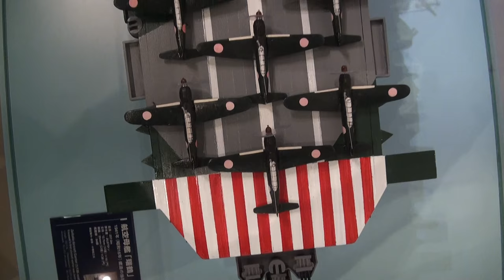Japanese Navy aircraft carrier Zuikaku 日本海軍 瑞鶴 空母 Kawasaki Good Times World